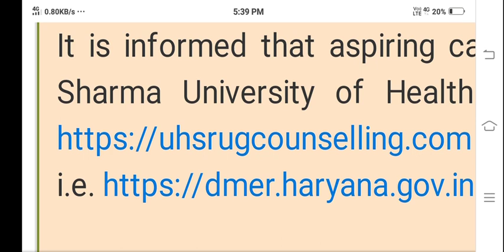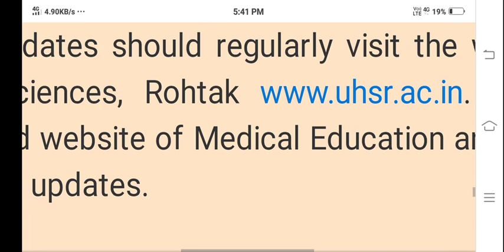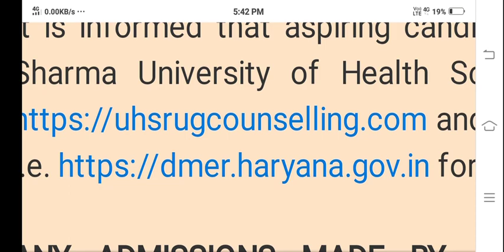Pgi rohtak bscnursing counselling new website🔥|pgims rohtak|pgi rohtak bsc nursing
pgi
Pgi Rohtak BscNursing New official Notice released|
pgims rohtak|pgi rohtak bsc nursing
pgims
PGI Rohtak BscNursing Counselling Notice released🔥|pgims rohtak|pgi rohtak bsc nursing

pgi rohtak bsc nursing counselling 2021 date
Pgi Rohtak BscNursing counselling
pgi rohtak bsc nursing
pgims
pgims rohtak bsc nursing
bscnursing
pgi

Diksha phogat
pgims